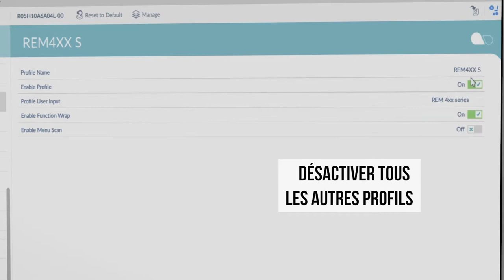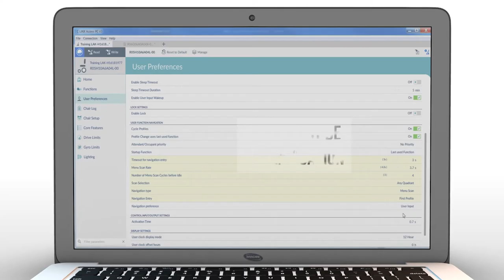Invacare LiNX - Configurer la navigation tout au joystick avec fonction balayage avec un REM500 PC